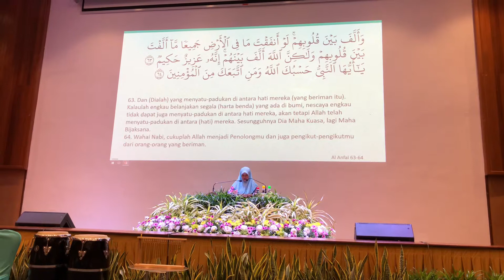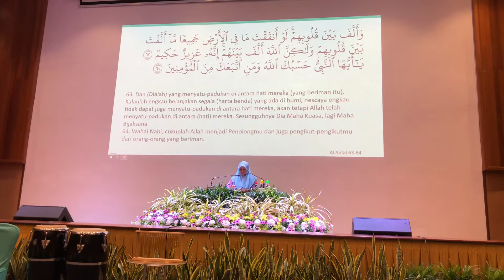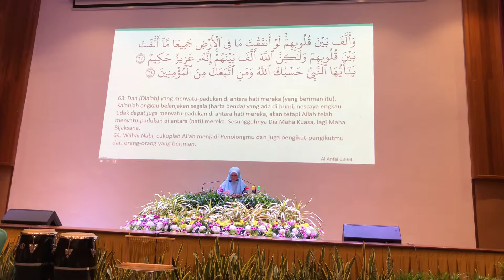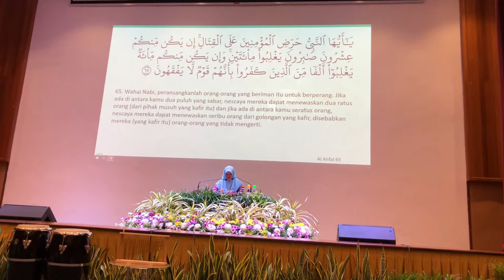PMA MTAQ 2019 - Tarannum Wanita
Dr Husna category Taranum Wanita